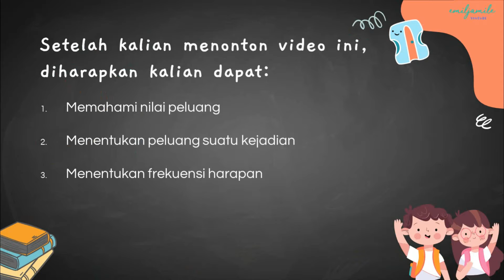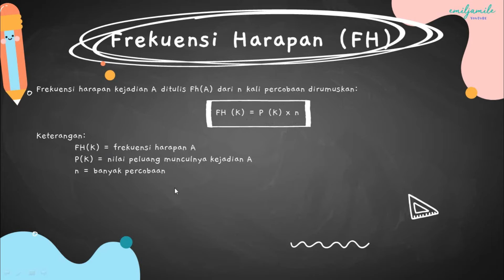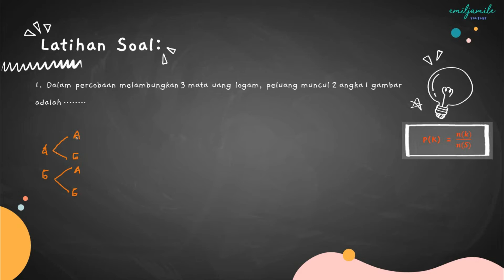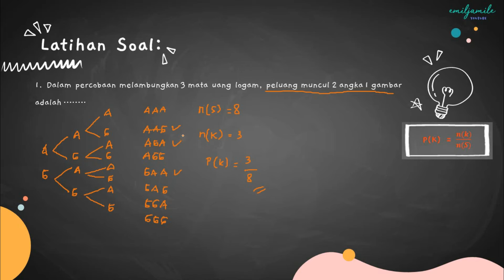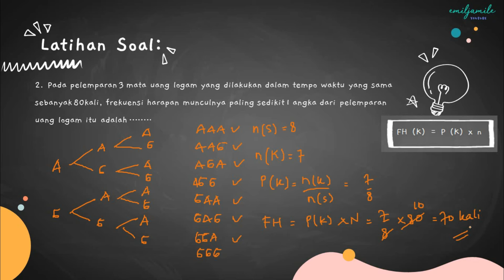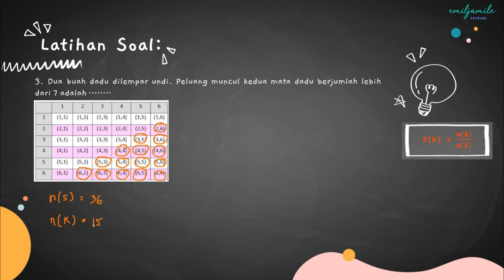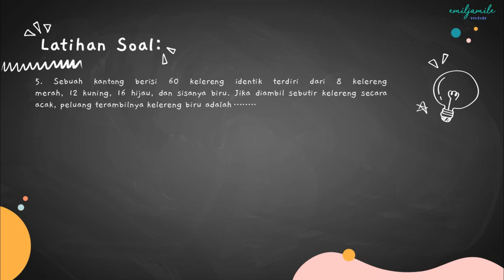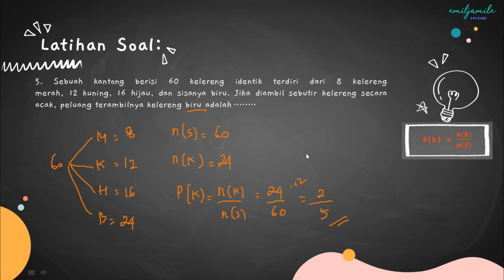Peluang Kelas 8 (part 2)//Peluang dan Frekuensi Harapan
Assalammu'alaykum wr.wb
Apa kabar anak-anak? Semoga selalu sehat dan tetap semangat belajar dari rumah.
Berikut adalah video pembelajaran tentang menentukan Peluang dan Frekuensi Harapan.

Terimakasih
Salam Math